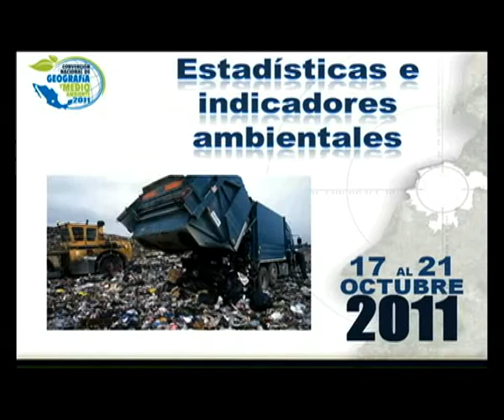Notiplus Septiembre.mp4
Espacio en el cual promocionamos tanto eventos en diferente ciudades como promociones las cuales realizamos para su Beneficio!!!